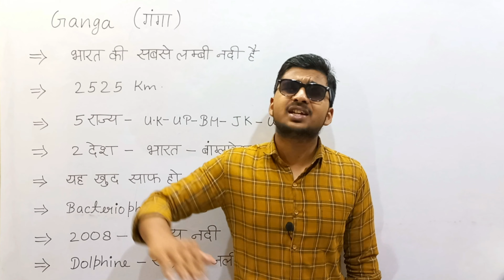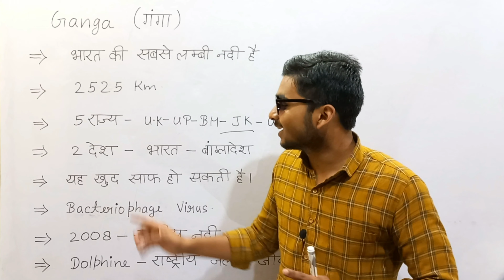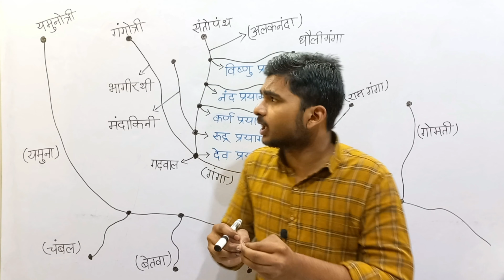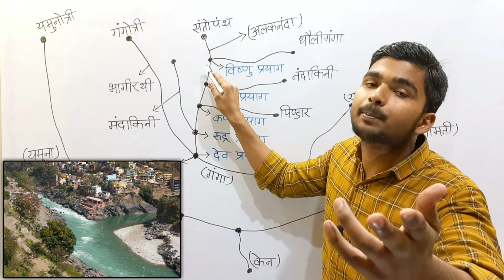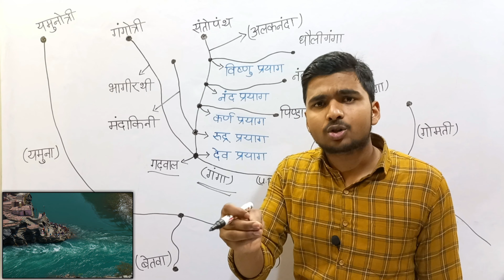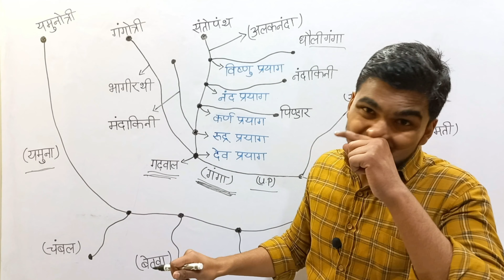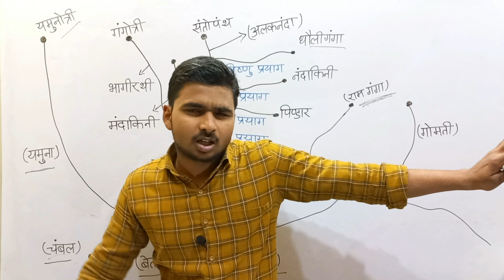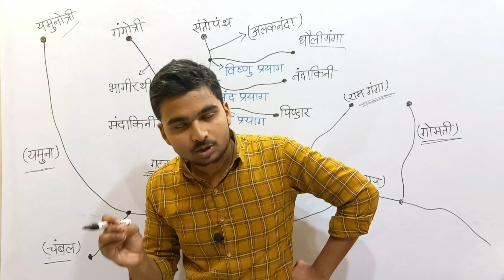Ganga River System | Origin Of Ganga | Panch Prayag | Ganga River Starting Point to Endpoint | India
Hello everyone welcome back to your Channel Dear  Guru .

This video we learn
Ganga river
ganga river system
ganga river map
panch prayag